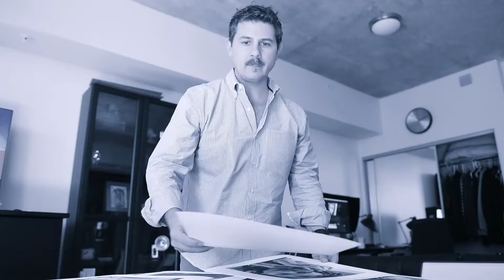Organization for Art Businesses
As small businessmen and women, whether we like it or not, we have to be incredibly organized to do our jobs.  As creatives, that may or may not be our biggest strength, but we have to find strategies to be as professionally organized as we possibly can in our entrepreneurial careers.

We wear so many hats as small creative business owners that it can sometimes feel completely overwhelming, exhausting, and even demoralizing.  There’s just so much to do, and so little of those duties actually involve the creation of art, or the furthering of my craft.  And I mentioned this before, I’m not doing this alone, I have a spouse in the business with me.  How much harder it must be for those of you who are doing all of this alone?

Whether you address your business needs with paid online subscriptions, hired consultants, or do it all by hand in a ledger book, realize that you do need to be hyper organized in running your creative entrepreneurial business.  Remember that it’s the creative part of your business that is your passion, not the record keeping.  Find effective strategies that can remove some of the barriers to doing that work you love, and get back to making beautiful things, because that’s what will sustain you after all.

In our quest to branch out seriously into social media marketing, Bogdan and I are starting something new.  I already do a weekly blog (as you may have guessed), but I also do a weekly vlog, and a video podcast.  We’ve now started a weekly live show called Art Chat with John & Bogdan.  It’s 30 minutes every Thursday morning at 11:00 central time on Zoom.  Stop by and visit sometime, we’d love to meet you in person.  If you can’t make it at 11am, don’t worry, we record the sessions and post them on my YouTube channel.

John Bishop Fine Art's "Conversations for Freelance Creatives" is a weekly blog/vlog/podcast that creates a community, a conversation, between creatives in all sorts of fields at all sorts of levels.  We want to discuss what we’re learning, what we’ve experienced, and whom we’ve met in our journey of running a freelance creative business. John Bishop is a visual artist living in Houston, Texas. His work is largely abstract, and explores how to turn mythic, archetypal symbols into individual experiences allowing us to see them in a new way, with fresh eyes. His work can be seen online, or at his studio at Silver Street Studios, 2000 Edwards Street, Studio 108, in Houston.